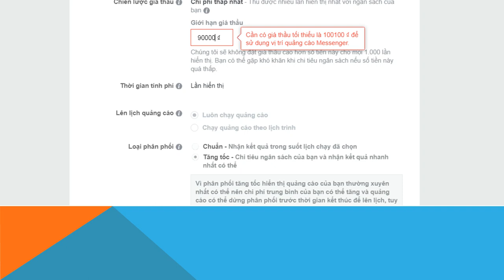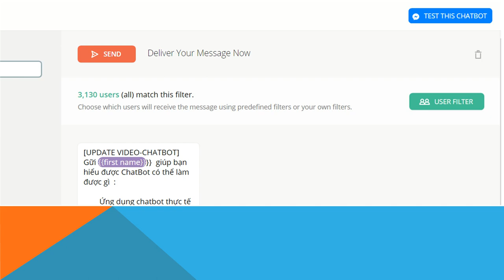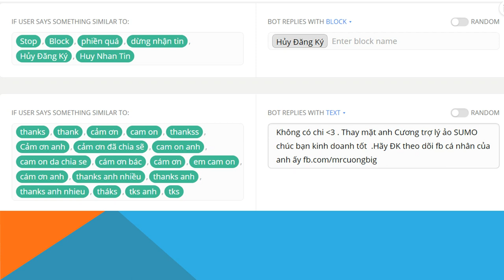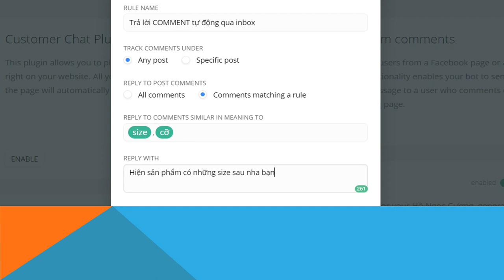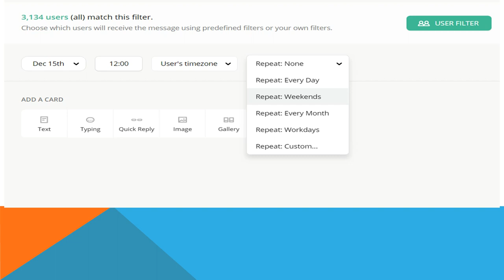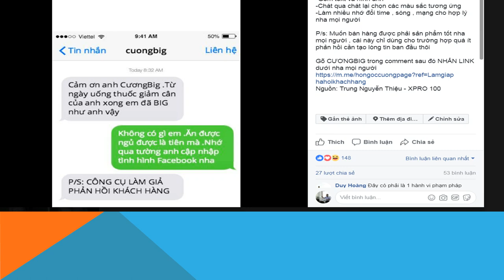Chat bot Facebook Messenger - Có thể làm được gì